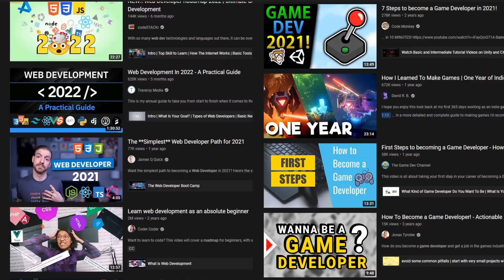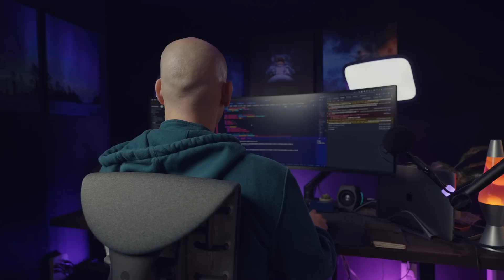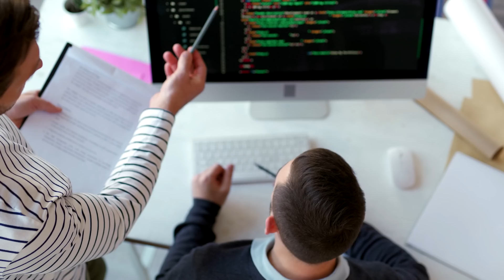MOST of you will FAIL at becoming Self Taught Programmers.. Here's why!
______Home Office_____
MacBook Pro